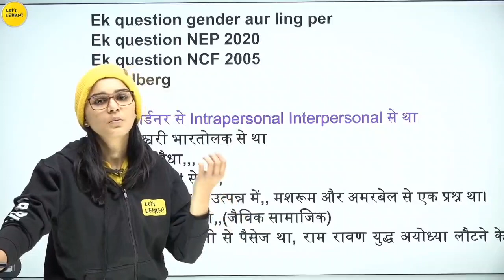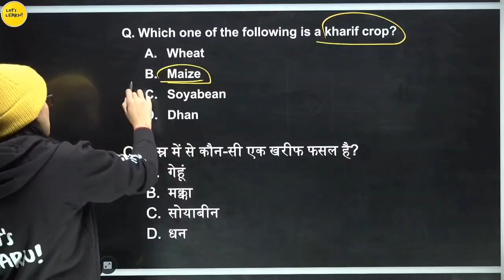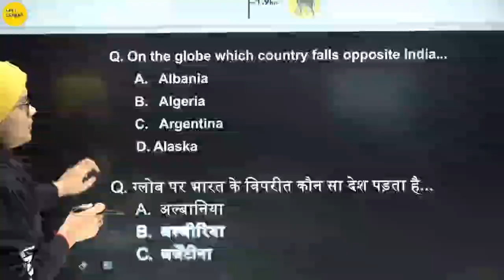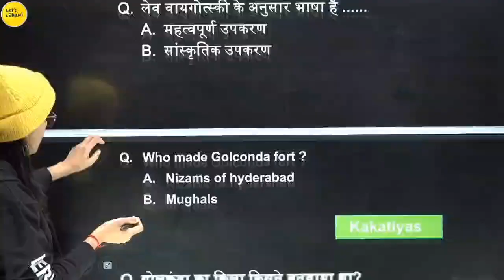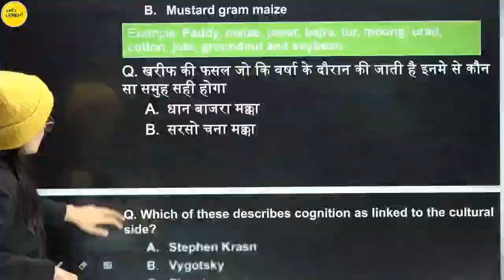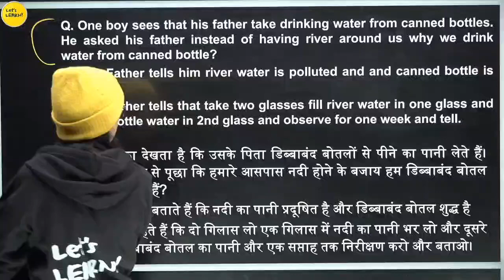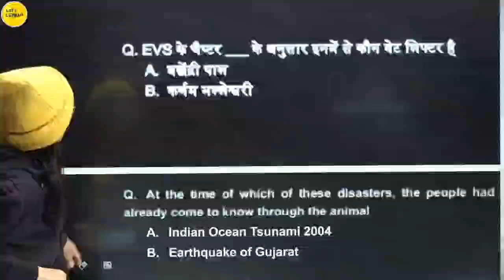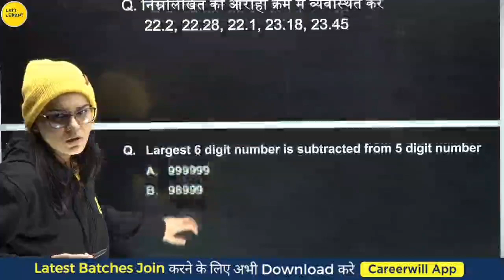CTET 18th January 2023 Paper Analysis by Learn With Himanshi Singh | CTET 9th Day Shift Analysis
Lets learn
most difficult question of ctet
ctet 2022
ctet let's learn 2022
ctet let's learn himanshi singh
ctet let's learn cdp

English Pedagogy in One-Shot by Himanshi Singh
lets learn
himanshisingh
Let's learn
CTET Online Paper Analysis!!!
Class-03
By Learn With Himanshi Singh.